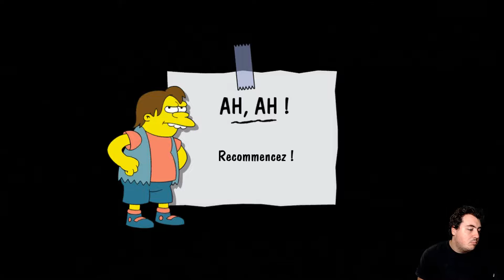LES PIXELSONS ! | Les Simpson le Jeu #09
Bon Visionnage ❗️